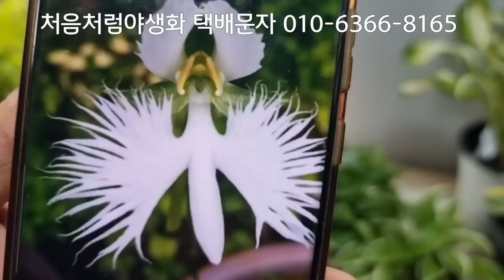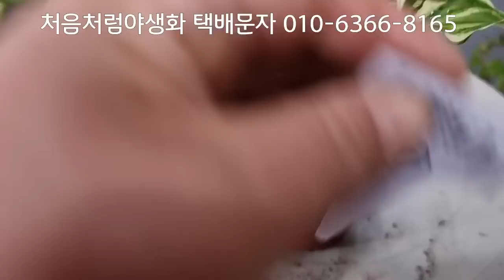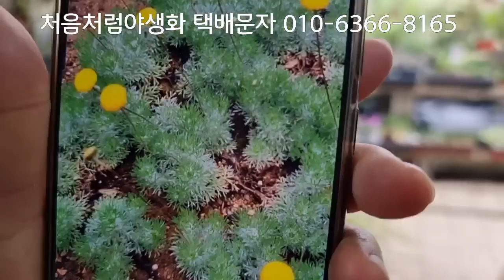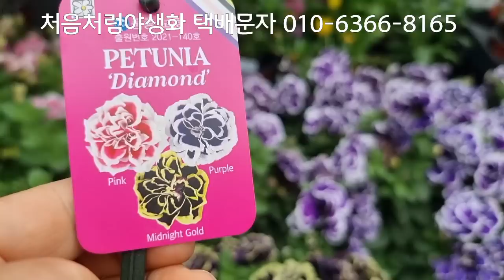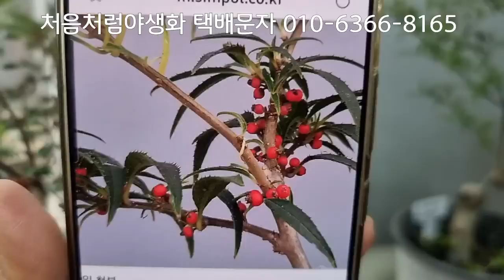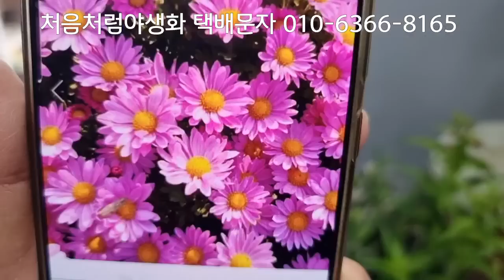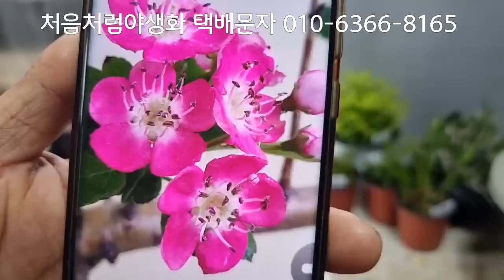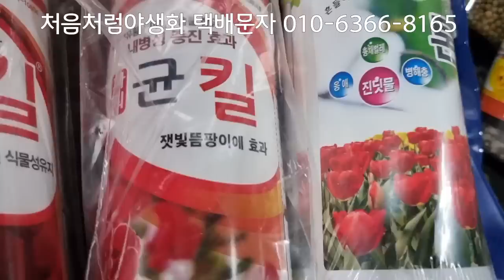처음처럼야생화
무궁화고광 고려담쟁이 서흥구절초 무늬창포 분홍덜꿩 소리야